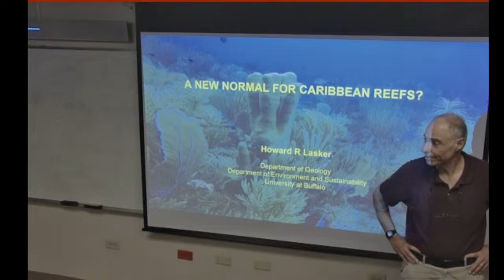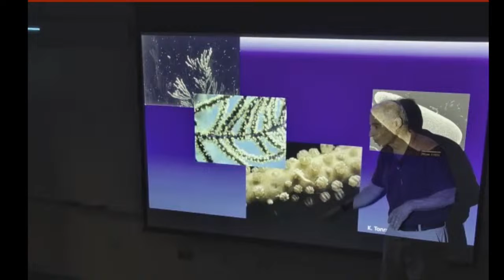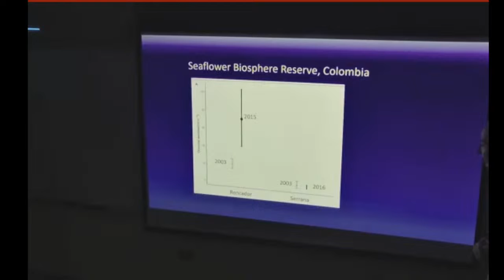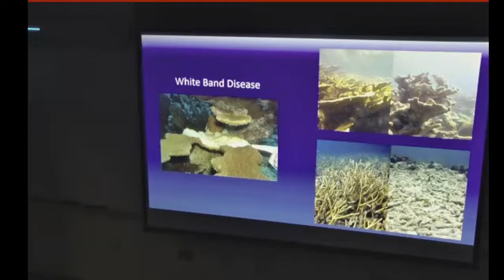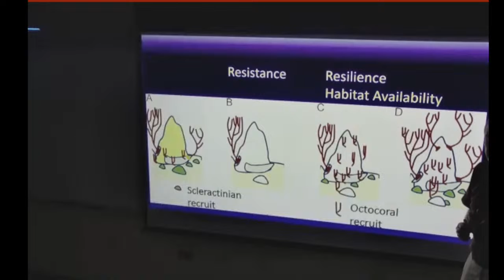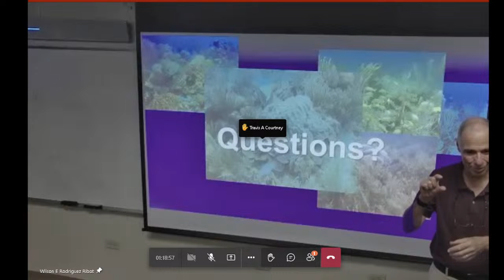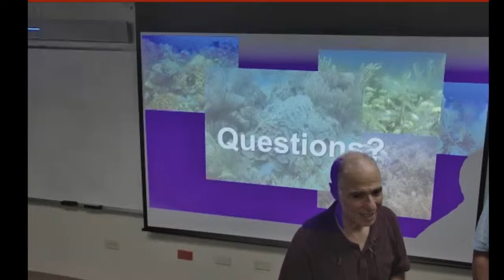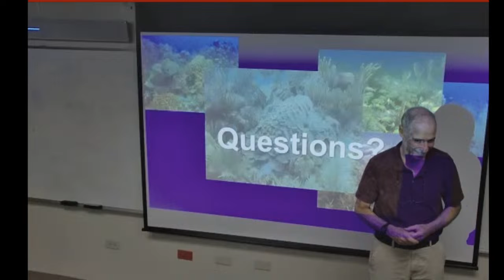Octocoral Forests: A new normal for Caribbean Reefs? Dr. Howard Lasker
Octocoral Forests:
A new normal for Caribbean Reefs?
Dr. Howard Lasker
Friday November 4th.
3:00 p.m.
CCRI conference room